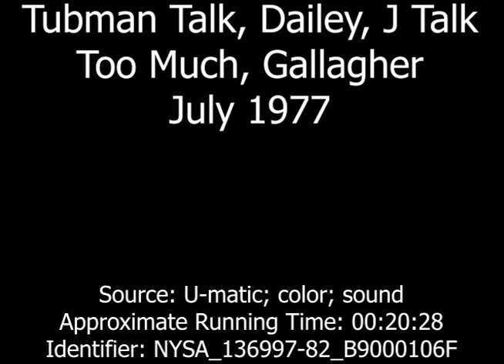Tubman Talk, Dailey, J Talk Too Much, Gallagher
Vinie Burrows performs a skit as Harriet Tubman. Kim Hunter introduces Irene Dailey who performs a skit as American burlesque dancer Sally Rand. Another musical act follows singing a song from My Fair Lady. Helen Hayes introduces Female Assertiveness Training skit starring Hattie Winston, Nancy Andrews, and Rosalind Harris. Kim Hunter Introduces Ruby Dee who reads a poem she wrote “Calling All Women.”

Identifier: NYSA_13697-82_B9000106F